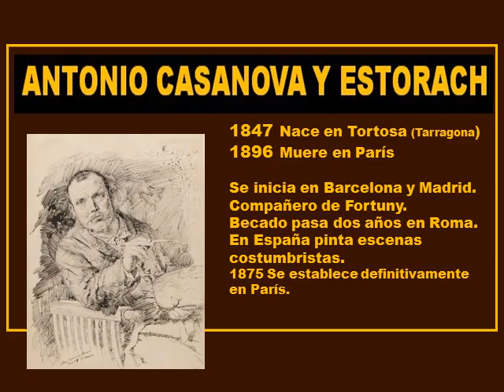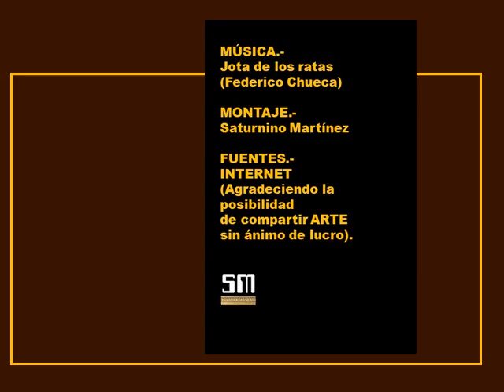ALEGRES Mas 05 22 00 39 mpg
Descripción  Pinturas de Antonio Casanova (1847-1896)